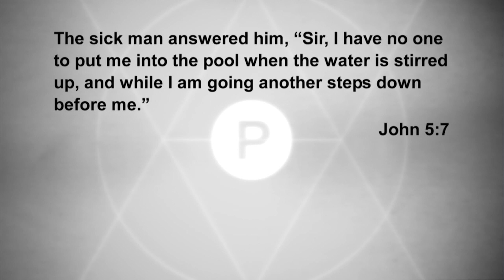Lisa Harper: Your Faith is Only as Powerful as Your Humility | Women of Faith on TBN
Lisa Harper speaks at Propel on TBN's Praise. Lean in as Lisa Harper shares how vital humility and faith are to healing and freedom in the Christian walk.

Women of Faith on TBN brings you the best of TBN's women's Christian teaching.
Here you'll find content from your favorite women's Bible teachers, speakers, pastors, and authors, featuring teachings from Priscilla Shirer, CeCe Winans, Christine Caine, Joyce Meyer, Jackie Hill Perry, Lisa Harper, Lisa Bevere, Sarah Jakes Roberts, and more!

Our prayer for this channel is that you may find encouragement, hope, and a renewed sense of purpose and strength in Christ.

"Jesus Christ is the same yesterday and today and forever." - Hebrews 13:22

0:00 Intro
2:10 Faith for Healing
3:00 Do you Want to Be Healed?
5:32 Humility and Faith